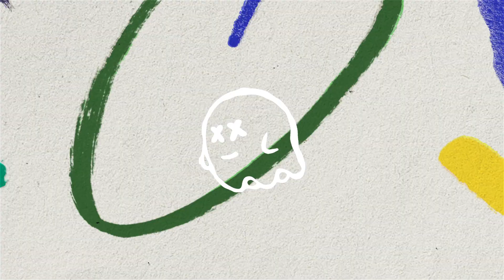[SR001] DWREK - Ben E [SESHLING RECORDS]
👻 Seshling – Highbrow, lowtech house music.

House / Tech House / Techno / Tech House 2024